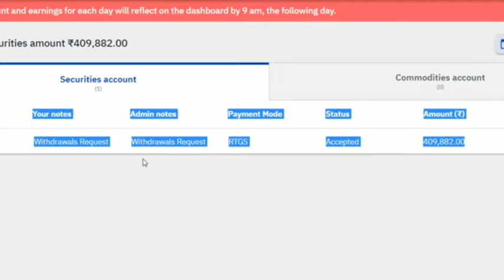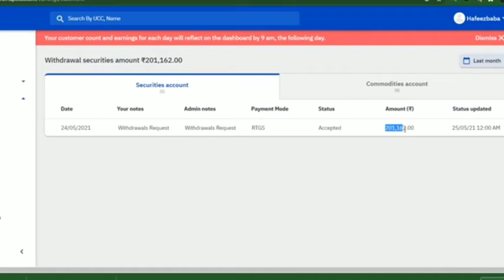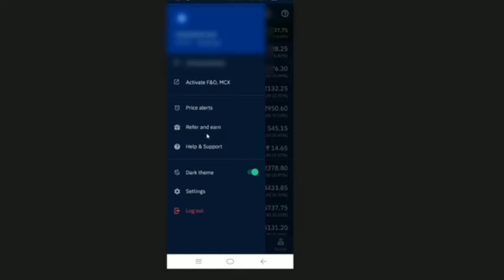Earn money fast telgu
𝗡𝗼 𝗡𝗲𝘁𝘄𝗼𝗿𝗸 𝗺𝗮𝗿𝗸𝗲𝘁𝗶𝗻𝗴 ❌
𝗡𝗼 𝗜𝗻𝘃𝗲𝘀𝘁𝗺𝗲𝗻𝘁 ❌
𝗡𝗼 𝗯𝘂𝘆 𝗽𝗿𝗼𝗱𝘂𝗰𝘁𝘀❌
𝗡𝗼 𝘀𝗮𝗹𝗲 𝗽𝗿𝗼𝗱𝘂𝗰𝘁𝘀 ❌
𝗢𝗻𝗹𝘆 𝗥𝗲𝗳𝗲𝗿 𝘁𝗼 𝗲𝗿𝗮𝗻✅
𝗘𝗮𝗿𝗻 𝟱𝟬𝟬 𝘁𝗼 𝟮𝟬𝟬𝟬/𝗱𝗮𝘆
𝗪𝗶𝘁𝗵𝗼𝘂𝘁 𝗮𝗻𝘆 𝗶𝗻𝘃𝗲𝘀𝘁𝗺𝗲𝗻𝘁
*Click* 𝘁𝗼 𝗸𝗻𝗼𝘄 𝗺𝗼𝗿𝗲
*Make money by click on this link now*👇🏾👇🏾

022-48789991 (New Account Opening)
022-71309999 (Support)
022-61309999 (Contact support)